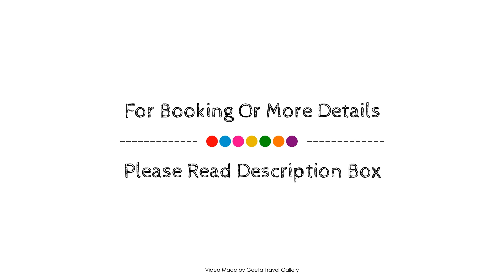Suite Hotel Jardins Da Ajuda, Madeira Island, Portugal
Searching For
1. Suite Hotel Jardins Da Ajuda - Madeira Island
2. Suite Hotel Jardins Da Ajuda - Madeira Island Virtual Tour
3. Suite Hotel Jardins Da Ajuda - Madeira Island Rooms
4. Suite Hotel Jardins Da Ajuda - Madeira Island Amenities
5. Suite Hotel Jardins Da Ajuda - Madeira Island Videos
6. Suite Hotel Jardins Da Ajuda - Madeira Island Offers
7. Suite Hotel Jardins Da Ajuda - Madeira Island Deals
Audio Credit:
Track Title: Subway Dreams
Artist: Dan Henig